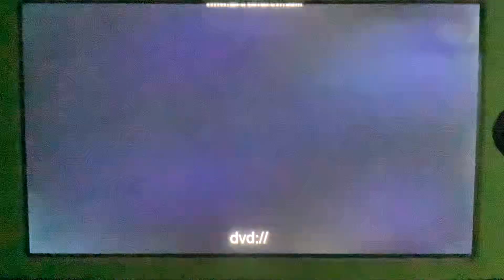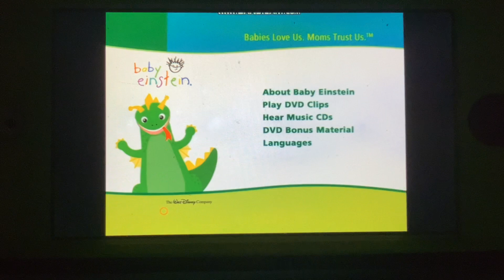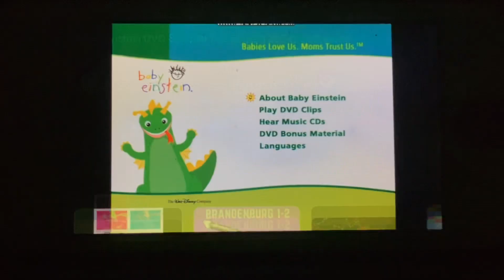Baby Einstein 2004 DVD Sampler Menu